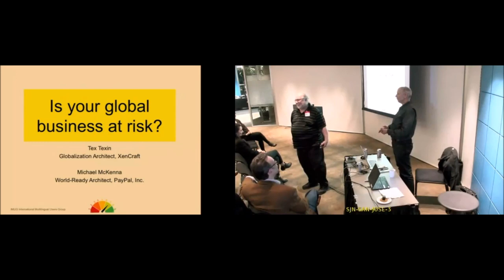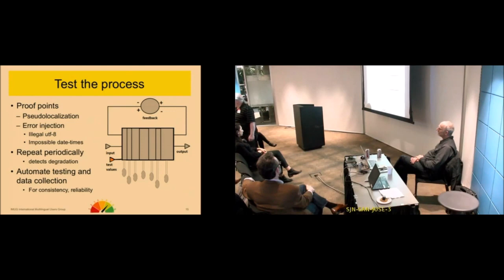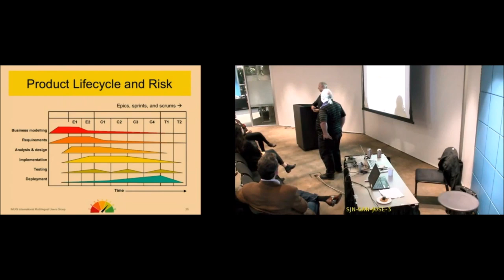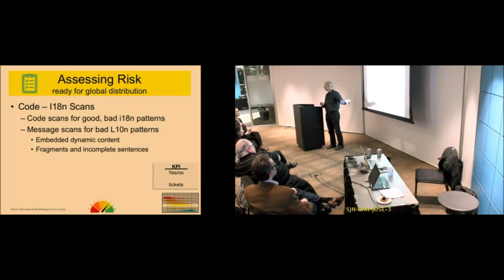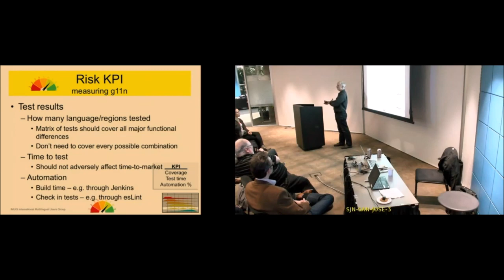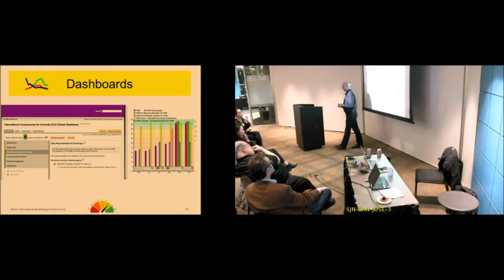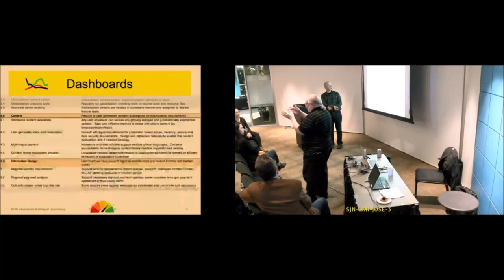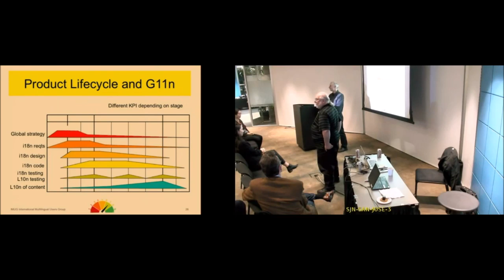Software Globalization: Is Your Global Business at Risk? :: IMUG 2019.02.21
Tales of catastrophic cultural marketing and product design failures abound in the globalization industry. The most egregious mistakes have damaged brand names, caused sales to plummet, and even resulted in legal action, penalties, and expulsion from regional markets.

There are best practices that top performing global companies use to avoid making such mistakes. This talk will describe methods that you can use to create high quality global applications that your regional customers value.

Our speakers are two of the globalization software industry's leading experts that have helped top brands deliver successful worldwide applications.
They will reveal globalization key performance indicators (GKPI), their relation to potential business risk, and the appropriate timing and frequency to capture GKPI metrics. Examples of automated capture are also introduced.

If you want to avoid errors in globalization that can damage your products and brand, attend this session! This presentation will include, among other topics:

• Assessing the risk that your product isn't ready for global distribution
• Capturing metrics that quantify quality
• Measure globalization maturity of your organization
• Automating the collection of key performance indicators

Speakers:

Tex Texin, Chief Globalization Architect, Xencraft